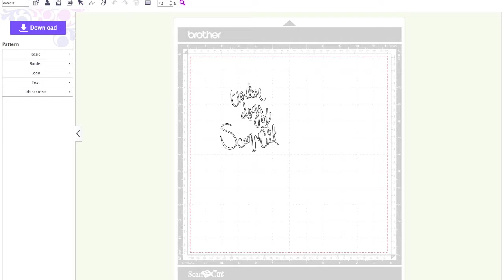ScanNCut Transfer Files via WiFi Wireless ScanNCut2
Join me for 12 Days of ScanNCut!  I'll be featuring something I love about the ScanNCut or a material I love using each day -- enter to win your own ScanNCut2 CM350R as well!